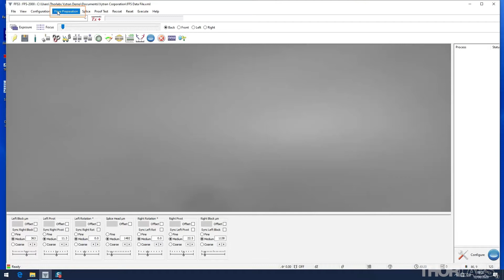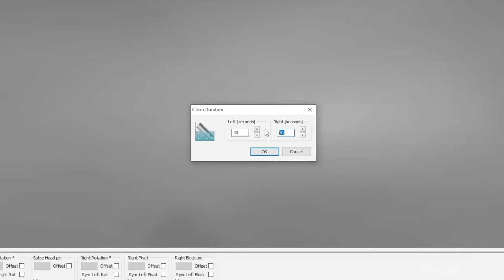Thorlabs FFS2000 Workstations: Cleaning Fibers and the Strip Station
This video outlines how to clean stripped fibers using a Thorlabs’ Vytran FFS2000 All-in-One Fiber Preparation and Fusion Splicing Workstation. While the video uses a legacy FFS2000 Series Workstation, all features, functions, and terminology are identical for the FFS2001 Series. Cleaning of the stripping station on the unit is also covered. This video follows from our previous video on stripping a fiber, which you can view

To build a complete workstation, a base unit needs to be bought plus additional components (e.g. inserts, graphite V-grooves, and re-coat mold assembly) that depend upon the size of the fiber being processed.

For more information on FFS2001 Workstations for splicing SM and MM fiber with no proof tester, please

For more information on FFS2001 Workstations for splicing SM, MM and PM fibers with no proof tester, please

For more information on FFS2001 Workstations for splicing SM and MM fiber with proof tester, please

For more information on FFS2001 Workstations for splicing SM, MM and PM fibers with proof tester, please

0:00 Title
0:22 Cleaning
1:01 Ultrasonic Container
1:21 Dunking Jig
1:54 Cleaning Parameters
2:05 Cleaning Stripping Blades
3:11 Parking the Fiber Holding Block